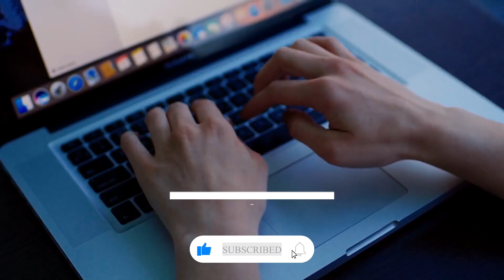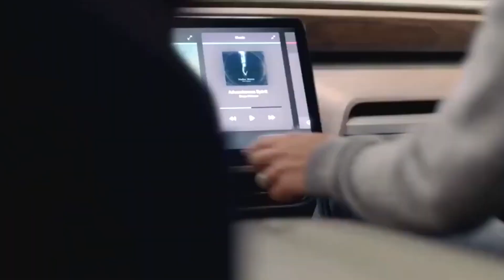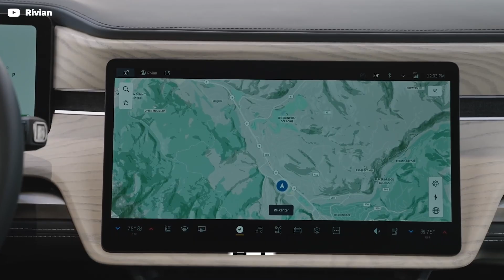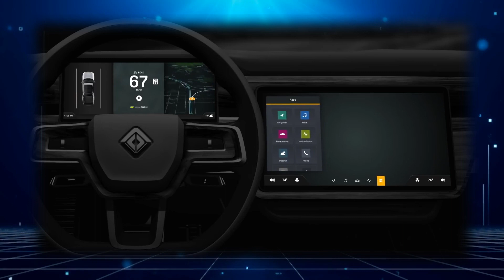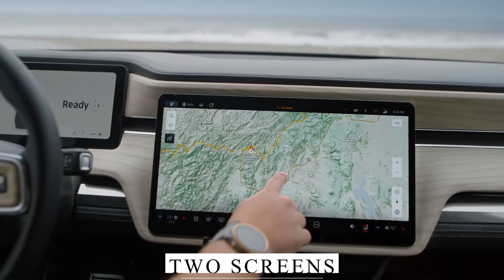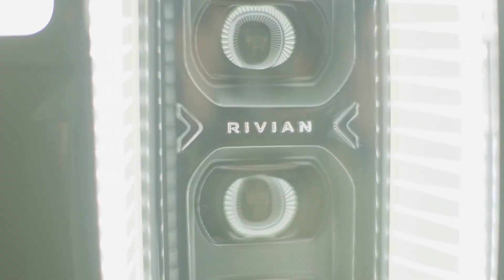Jeff Bezos SHOWS These 10 AMAZING Features Of The Rivian R1S Electric SUV!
Amazon founder Jeff Bezos and his fellow crew of future astronauts that went to the edge of space rode to the launch pad in the all-electric R1S. But Amazon is one of the largest Rivian investors, with a $700 million stake. Over 100,000 Rivian vehicles were ordered by Amazon to will last-mile delivery and shipping needs for its Prime delivery service. A few vehicles have already hit the streets, but the remainder should arrive by 2030.

Before Amazon founder Jeff Bezos and his fellow astronauts-to-be hitched a ride into space, they caught a ride to the launch pad in a sleek, all-electric Rivian R1S SUV. It is one of several models to be produced by the California-based startup later this year. Rivian is making steady progress with its EVs, and the R1S SUV is leading the charge alongside the R1T pickup.

About Bezos Space:
⚙️ Produced, voiced and written by: Bezos Space!
🎬 Videos about Jeff Bezos, Blue Origin, Rivian, Amazon and more…